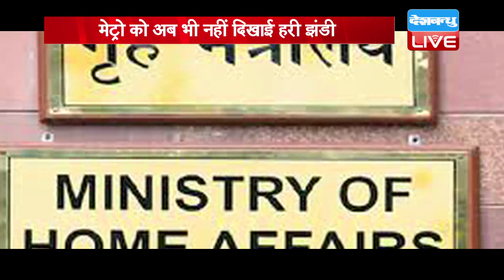Unlock-3 खुल जाएंगे जिम और सिनेमा हॉल | modi sarkar नया प्लान